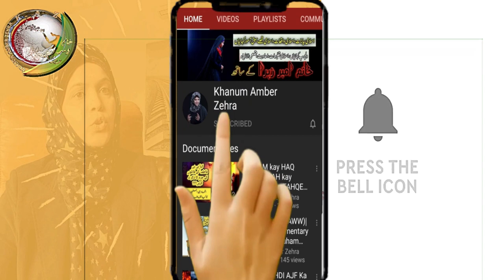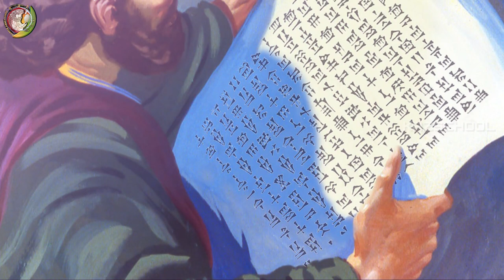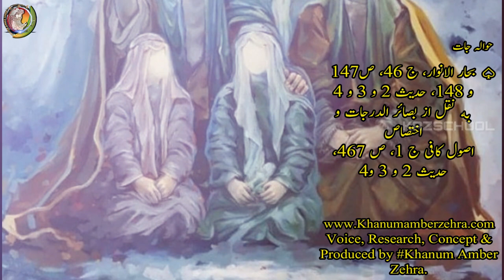Imam Sajjad|Bibi Zainab|Mola Hussain|Ashura|Shahadat|Imam Ali|karbala|Mojiza|Kufa|Shia|Khanum Amber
Imam Hussain|Mola Hussain|Mola|Ali|Ya Ali|Wiladat|Imam Ali|karbala|Waqia|Imam|2023|Shia|Khanum Amber